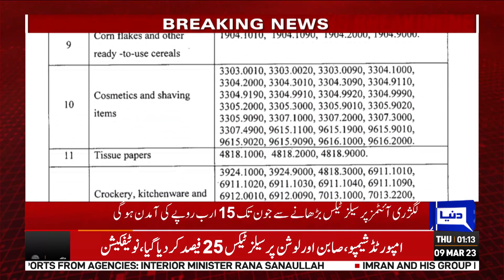Breaking News: Bad News for Pakistan People | Dunya News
IMF Pressure, Govt Imposed Big Taxes on Pak People